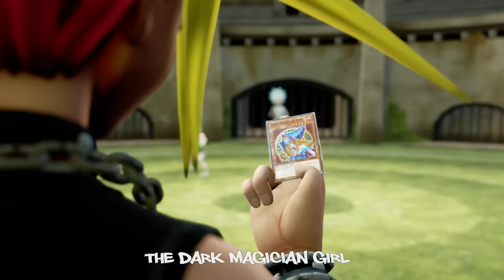RICK Sanchez Duels YUGI ( Part 1 ) In YU-GI-OH Rick & Morty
Rick Sanchez is duelling Yami Yugi / the pharaoh for the millennium puzzle. Rick is on a rick and morty pre season 7 quest to find rick prime and needs the puzzle to do so.
Rick Sanchez summons pickle rick and yugi summons the dark magician with dark magic curtain. This is a fan made animation.

STORY PARODY PREMISE

Rick Sanchez has travelled from the rick and morty universe into the yugioh universe in search of the millennium puzzle. By harnessing the astral powers inside the puzzle, he can be able to locate the true location of the original soul of rick prime (seeing as rick prime has cloned himself many times. The millennium puzzle is currently held my yami yugi. It is linked to him. In order for rick to truly claim the puzzle, he must defeat the pharaoh in a shadow game/duel.

The timeline in the yugioh universe is set during battle city. Rick has already defeated yami marik and claimed the egyptian god card (the winged dragon of ra) and the millennium rod. Kaiba holds obelisk and yugi holds slifer.

Before coming into the yugioh universe, rick had also acquired various sharingan from the naruto universe of his previous ventures. As well as the millennium puzzle, he also seeks the infinity stones and the dragon balls.

With the dragon balls, rick sanchez hopes to use a wish that they grant, in order to revive his wife and daughter. But in order to acquire them, he must get through the saiyans, goku and vegeta.

CREDITS & ATTRIBUTIONS